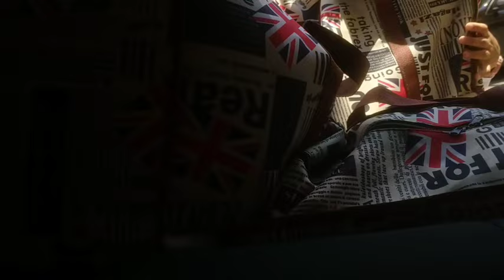kakak bawa keluarga belanja untuk oleh-oleh balik ke tembilahan